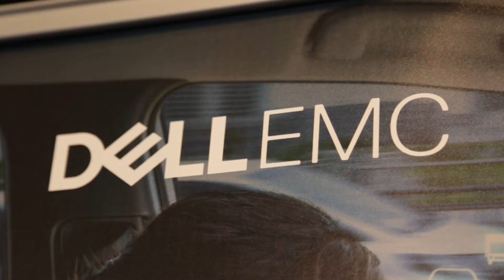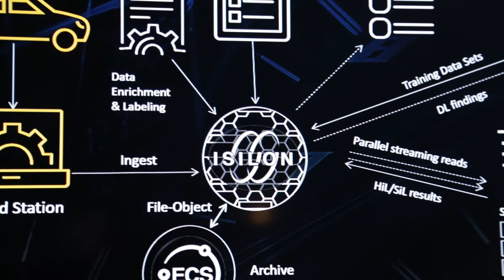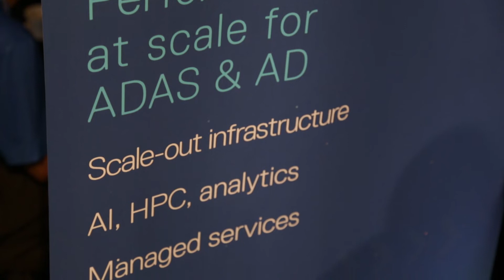Dell EMC & Zenuity discuss their offering at AutoSens Brussels 2018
Charles Sevior from Dell EMC and Robert Tapper from Zenuity chats with Tom Selway at AutoSens in Brussels 2018

Recorded at AutoSens Brussels 2018, the world's leading vehicle perception conference and exhibition, held at AutoWorld Museum, Brussels and coming to the USA in May 2019 at the Michigan Science Center, Detroit ⇒⇒ Get our newsletter